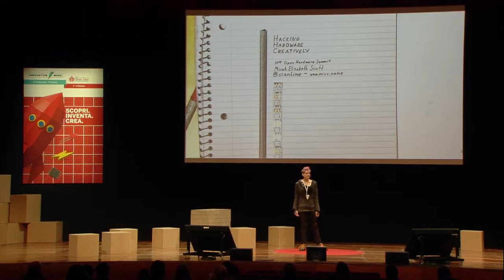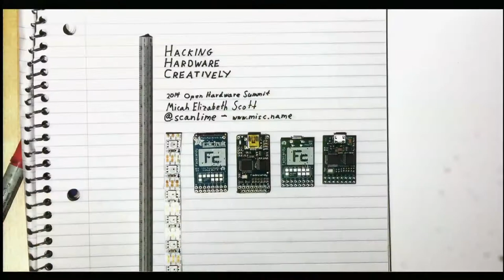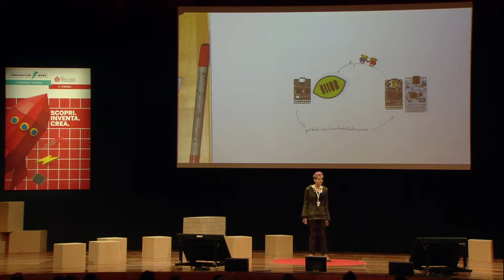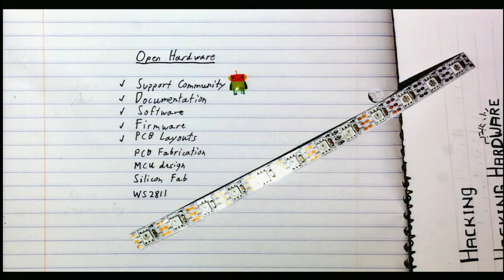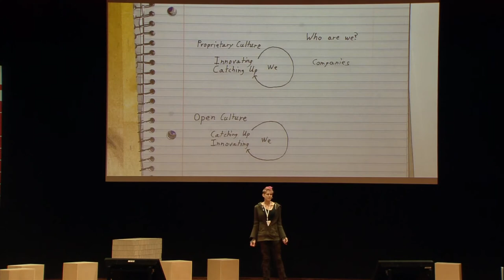Micah Elizabeth Scott - Hacking Hardware Creatively (2014 OHS)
Hacking Hardware Creatively by Micah Elizabeth Scott
Session: Cultural Ecology